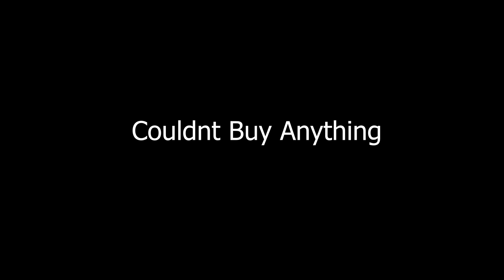😭I CRASED MY MCLAREN!!!😭 Car Crushers 2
_______________________________SOCIALS_________________________________